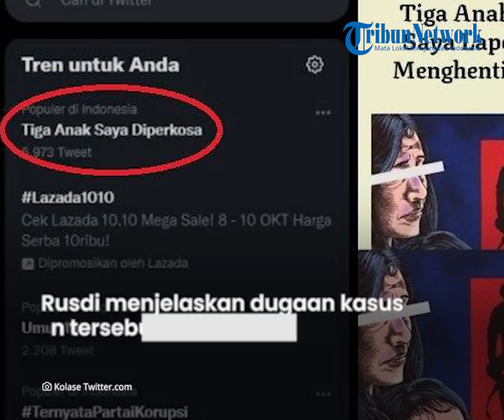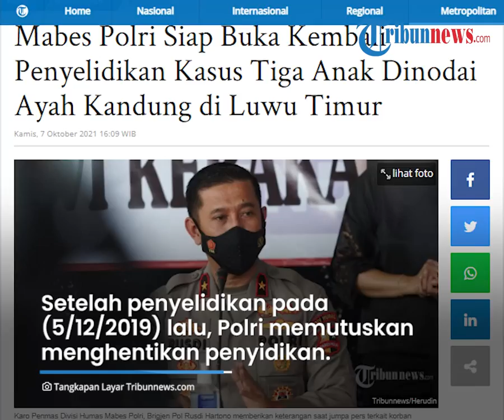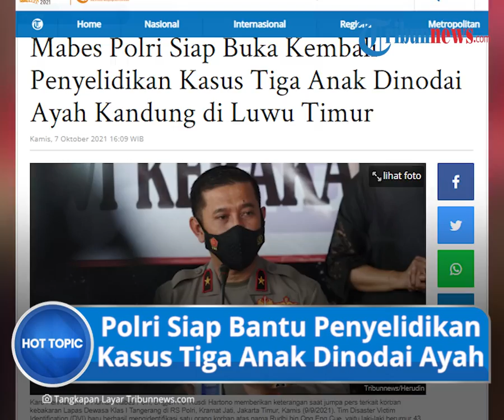Kembali Viral, Polri Siap Bantu Penyelidikan Kasus 3 Anak Diperkosa Ayah yang Kasusnya Dihentikan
TRIBUN-VIDEO.COM - Mabes Polri mengaku siap membantu penyelidikan kasus tiga anak di bawah umur, yang dinodai ayah kandungnya sendiri di Luwu Timur.